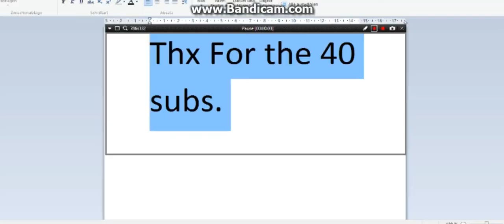Thx For the 40 Subs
Your Night Fury San :D